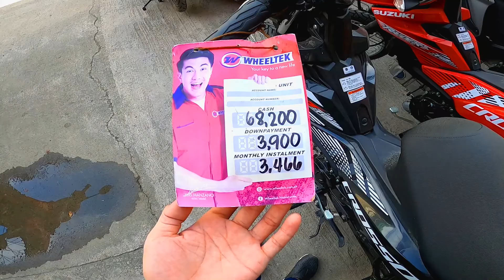Suzuki Raider J Crossover 115 | 2021 Walkaround | Presyo at installment